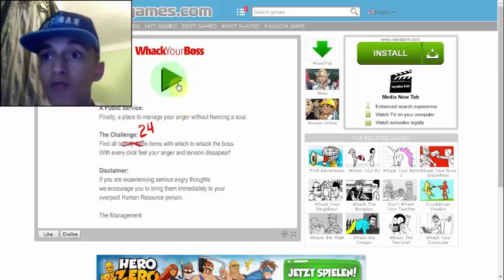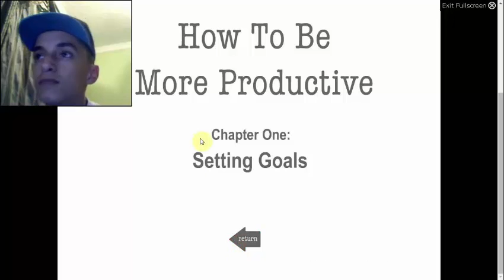whack your boss | تم قتل مدير العمل